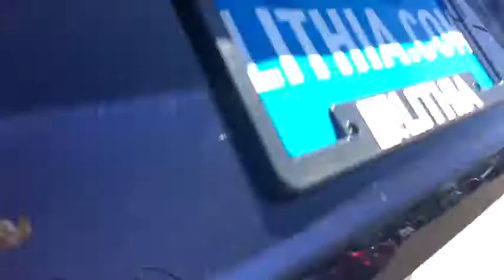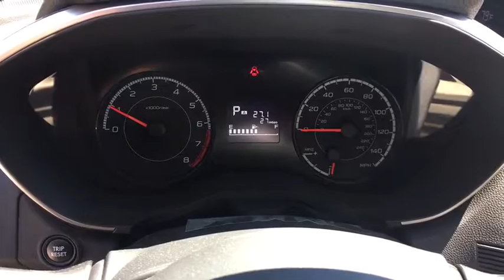2019 Subaru Impreza Northern Nevada, Reno, Lake Tahoe, Carson City, Roseville, NV K3735743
2019 Subaru Impreza 2.0i Premium 5-door CVT - Stock#: K3735743 - VIN#: 4S3GTAC68K3735743

Heated Seats Smart Device Integration Onboard Communications System Back-Up Camera Aluminum Wheels All Wheel Drive CD Player iPod/MP3 Input Satellite Radio. EPA 36 MPG Hwy/28 MPG City! Premium trim. READ MORE! KEY FEATURES INCLUDE: All Wheel Drive Heated Driver Seat Back-Up Camera Satellite Radio iPod/MP3 Input CD Player Onboard Communications System Aluminum Wheels Smart Device Integration Heated Seats Rear Spoiler MP3 Player Keyless Entry Remote Trunk Release Steering Wheel Controls. EXPERTS ARE SAYING: Edmunds.com explains Not only is it the least expensive all-wheel-drive vehicle on the market but its also the only compact sedan to offer AWD and its standard.. Great Gas Mileage: 36 MPG Hwy. WHY BUY FROM US: At Lithia Reno Subaru youll get a great vehicle at a great price with the experience and dedication of our team behind you throughout the purchasing process and the duration of your ownership of your Subaru automobile. Our service to you does not end at the sale. Call us anytime with questions. Our entire team at Lithia Reno Subaru is here to help. If youre looking to purchase from a dealership dedicated to its customers come by Lithia Reno Subaru and experience our service for yourself! Price does not include $449 Dealer doc fee taxes and license fees. Price contains all applicable dealer incentives and non-limited factory rebates. You may qualify for additional rebates; see dealer for details.